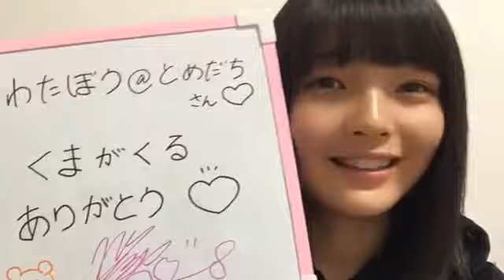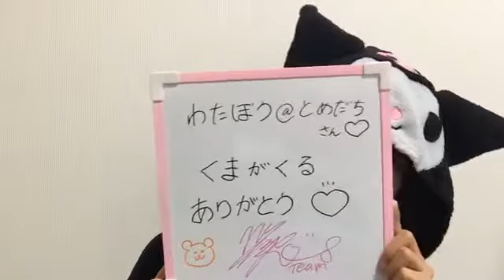48 Mitsuho Fukutome 2021年01月03日21時33分59秒 福留 光帆（AKB48 チーム８）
【デジタル限定】福留光帆写真集「尼崎のダイヤモンド」 週プレ PHOTO BOOK Kindle版